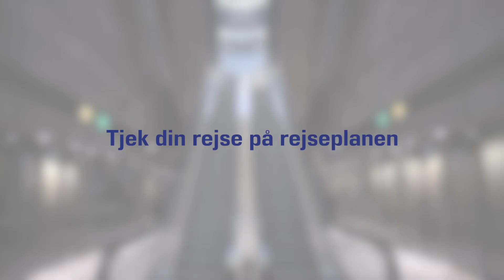Find vej mellem metroen og linje 5C ved Amagerbro St.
Er du en af dem, som fik en ny vej med bus, tog og metro 13. oktober?

Ved Amagerbro St. vil mange skulle skifte mellem metroen og linje 5C. Hvis det skifte er nyt for dig, kan du se, hvordan du finder vej i videoen.

Tjek din nye vej på rejseplanen.